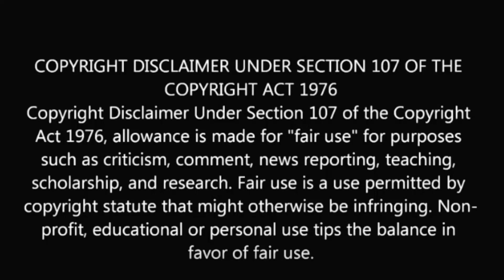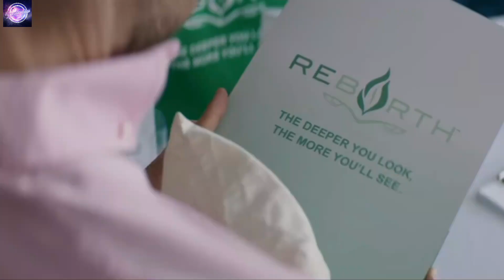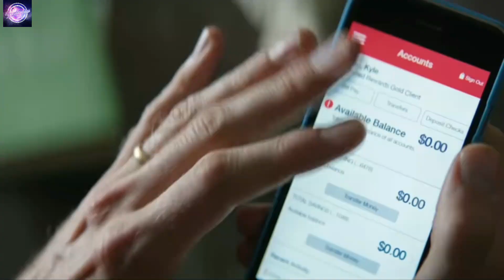REBIRTH (2016) Ending Explained In Hindi | Hollywood Movies Ending Explained In Hindi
Rebirth is a 2016 American thriller film written and directed by Karl Mueller. The film stars Fran Kranz, Adam Goldberg, Nicky Whelan, Kat Foster, Andrew J. West and Eric Ladin. The film was released on July 15, 2016.